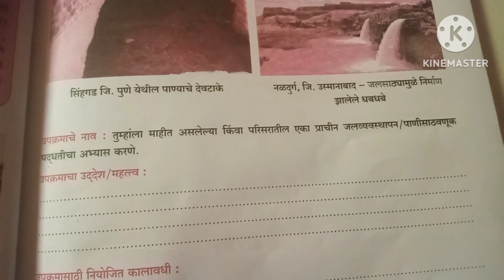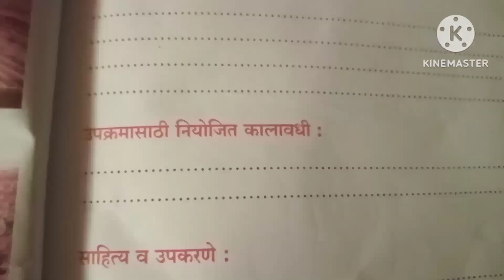इयत्ता- दहावी जलसुरक्षा कार्यपुस्तिका घटक १ प्रकरण २ -जल जिज्ञासेचा सांस्कृतिक वारसा उत्तरे